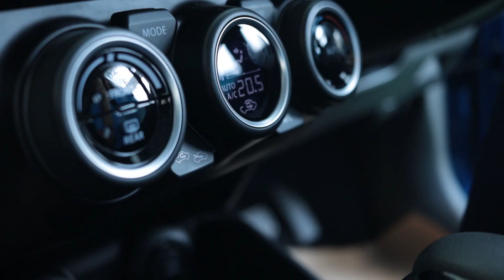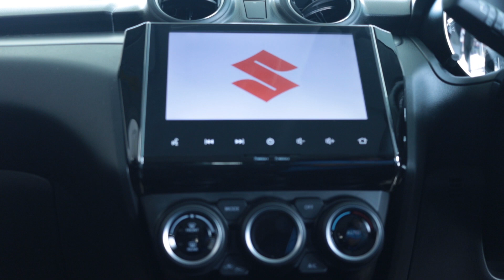Suzuki Swift 2021 ดาวน์19,999 พร้อมแต่งจุใจ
เพื่อความรวดเร็วและครบถ้วนในการให้ข้อมูล
ลูกค้าสามารถแอดไลน์สอบถามได้เลยค่ะ
โดยกดลิงค์ด้านล่างนี้ได้เลยคร๊าาา
หรือโทรสายตรงได้ที่เบอร์
เซลล์แอ๋ม